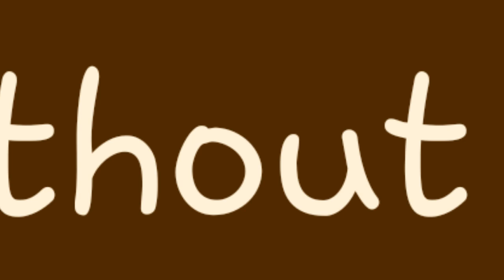[FlipaClip] WITHOUT ME // ANIMATION MEME (Rushed) (13+)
Wtf I made this in 56 minutes...

◇Original By Tiaonxiea

◇Inspired by Lil_Pink Kitten

◇Oc's
=Honey//Persona//Me

Frames= 463
Layers= 6 (3 merged)
Program= FlipaClip

◇Social medias◇

Frillon Dwells

Frillon0

⚠Nothing belongs to me except Animation and art⚠